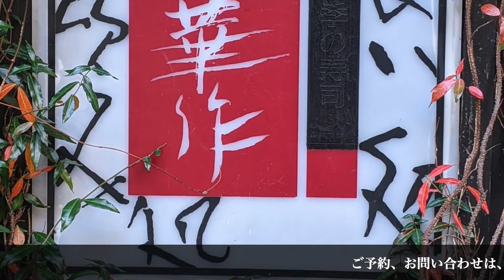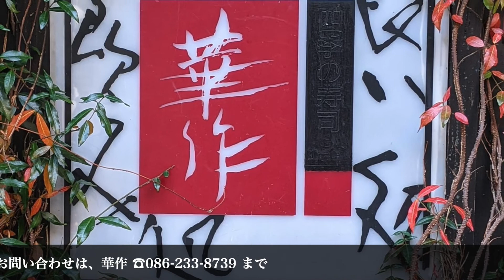華作『今夜のオススメ』2022.04.23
岡山で、

天神町の💐華作💐デス。
本日のオススメは米茄子の田楽やタコのネギ塩ダレ等など…。
どちらもビール、日本酒など何にでも合います。
どちらもみそ、タレがたまりません。
カニとサラダセロリのオムレツはビールかな。
どんより曇りのお天気ですが満開の芍薬がお出迎えします。
今日はご予約も少なくゆっくりの営業です。
皆様のお越しをお待ちしています。

BGM「明日は晴れるでしょう」
written by syappon